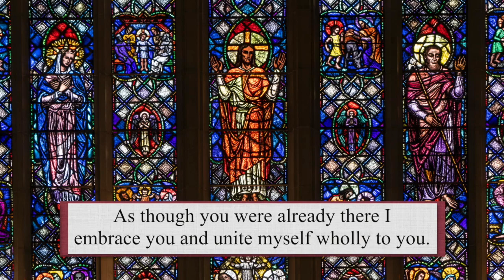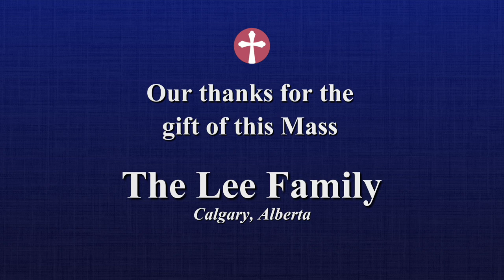Catholic Mass Today | Daily TV Mass, Tuesday May 17, 2022